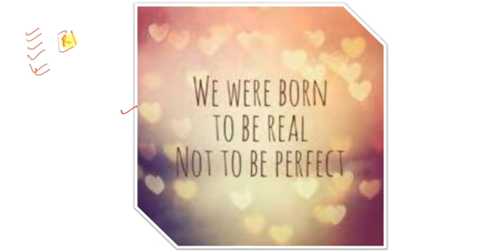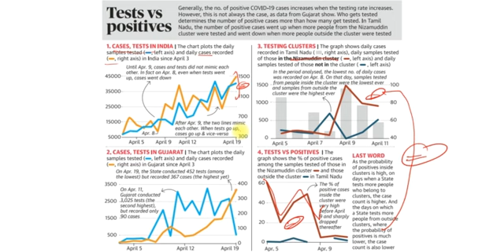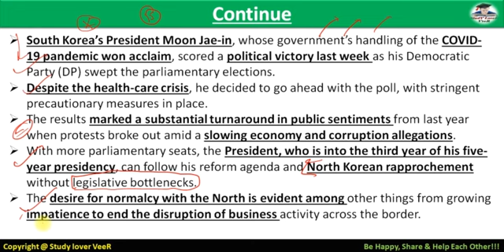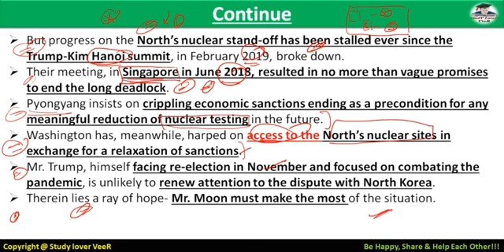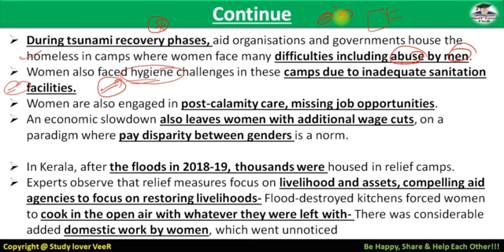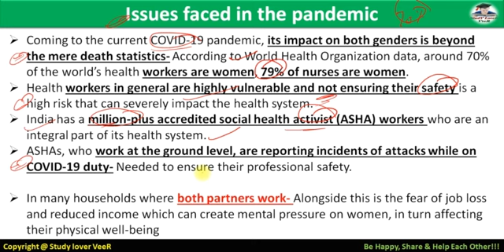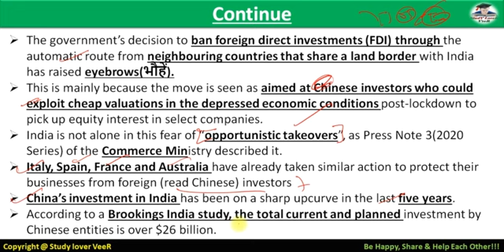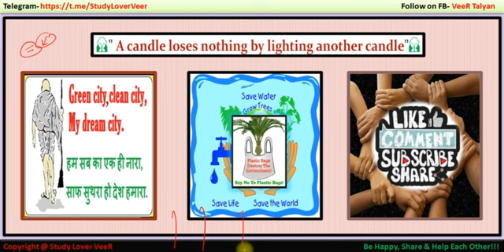The Hindu Editorial Analysis 21 April 2020 | Current Affairs in Hindi by Veer, UPSC EPFO, PSC, USA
Study Lover Veer Official App 21 April 2020 - The Hindu Editorial Discussion & News Paper Analysis in Hindi [UPSC/SSC/IBPS] VeeR

Thank YoU. VeeR

UPSC
UPSC IAS Syllabus
UPSC Syllabus
UPSC Online
UPSC Exam
UPSC CSE 2020
Civil Preparation
UPSC Preparation
UPSC Motivation
UPSC Online
Crack IAS
Crack UPSC
UPSC FPFO
EPFO 2020